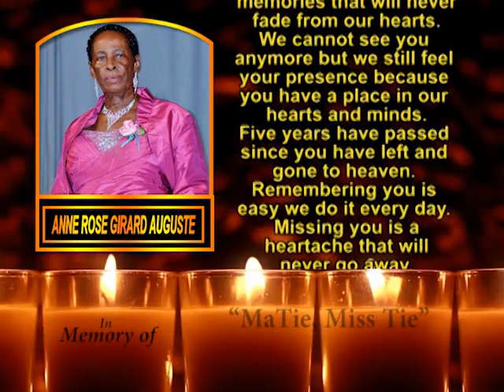Anne Rose Girard Auguste Memorial